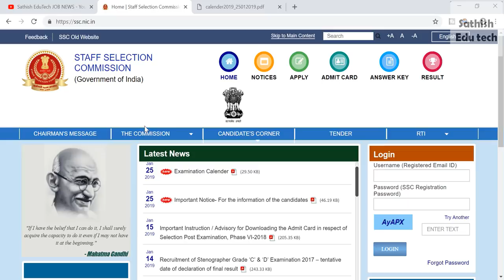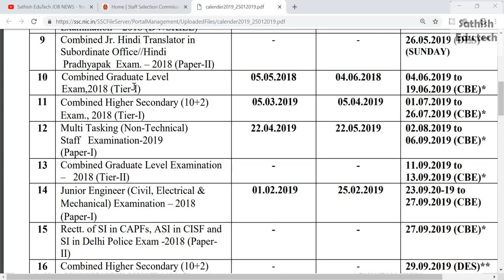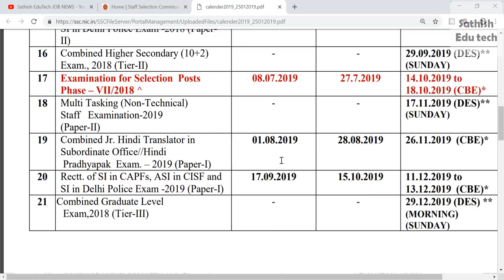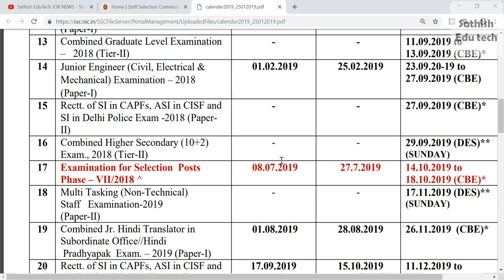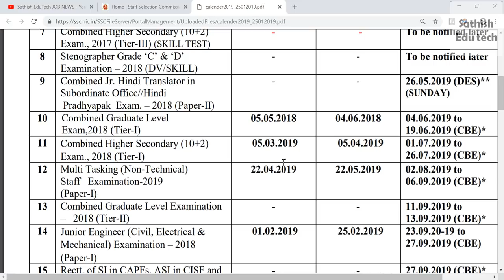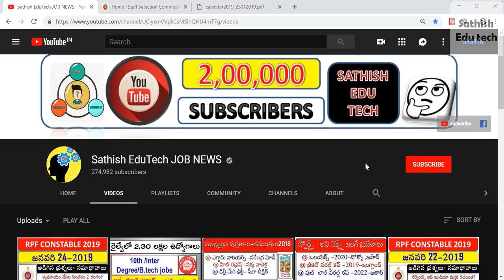SSC 10th/inter/degree/B.tech jobs 2019||15,000 jobs from ssc 2019||SSC MTS/CHSL/JE/CGL Dates 2019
SSC 10th/inter/degree/B.tech jobs 2019||15,000 jobs from ssc 2019||SSC MTS/CHSL/JE/CGL Dates 2019/SSC calender2019